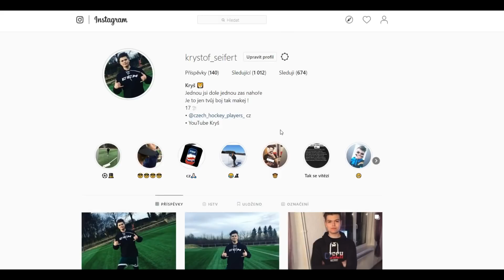FIFA 19 CZ | Kariéra za Juventus #09| Dáváme prostor dalším !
Takže Čus lidi,
Vítám vás na mém kanále u mě můžete naleznout sportovní hry (FIFA,NHL).
Začal jsem aktivně natáčet 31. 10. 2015.
Natáčím a hraju na PS4, ale videjka stříhám v SonyVegas Pro 13